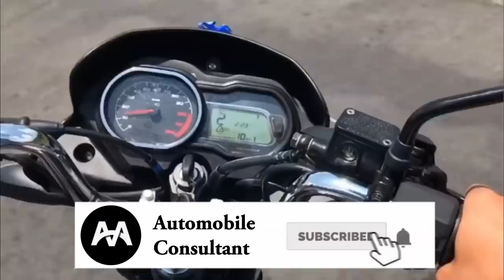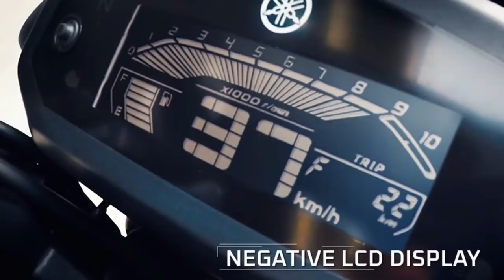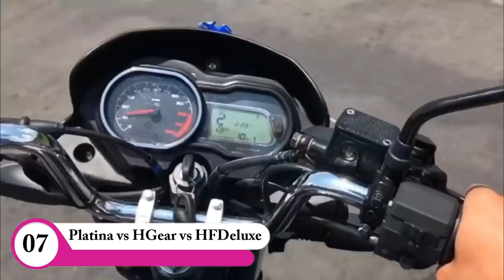பைக் மைலேஜ் குறைவதற்கு காரணம் | Platina 110 CC vs H Gear vs HF Deluxe|HandleBar Riser|Dio & Discover